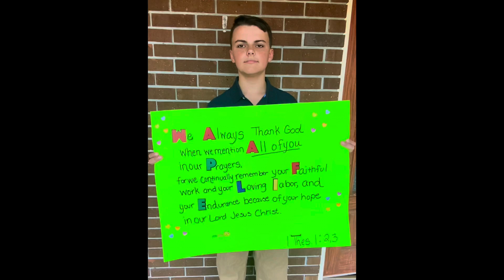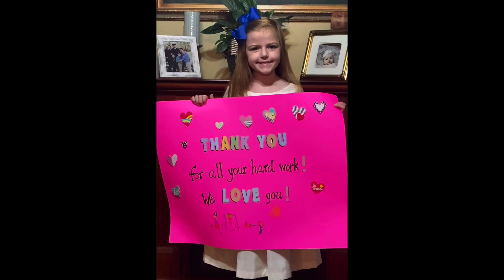Letter to a Fulltime Servant